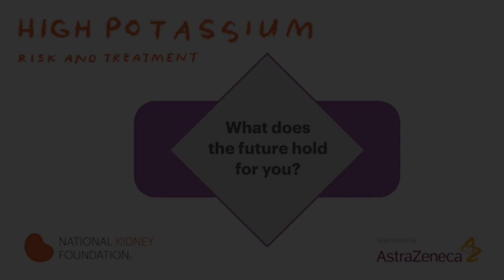How do you see your future with high potassium?